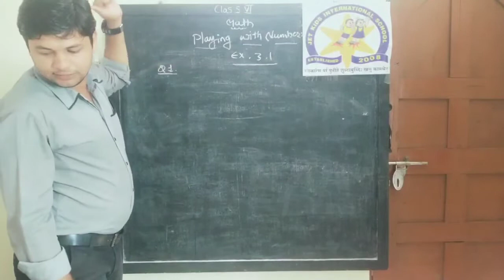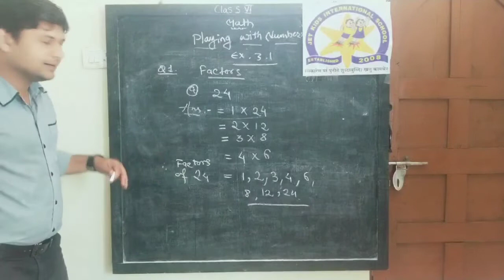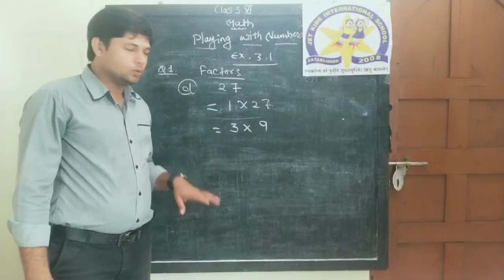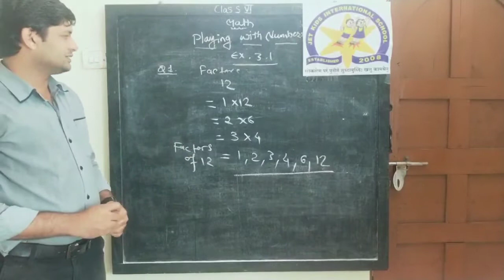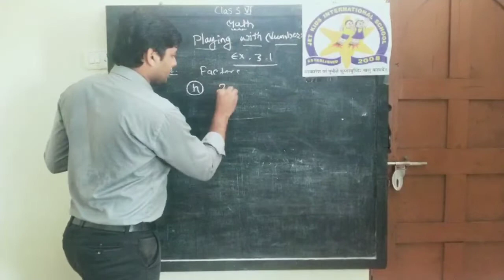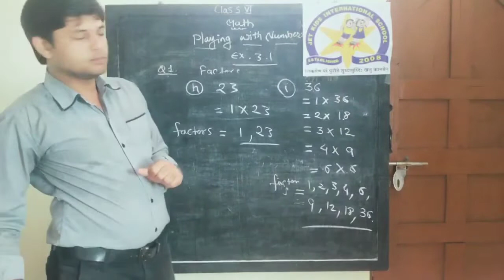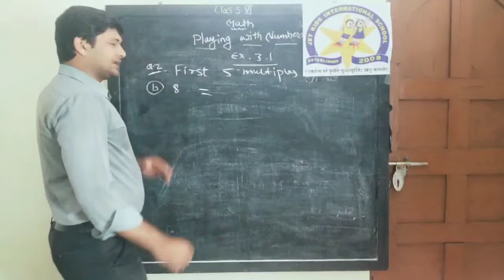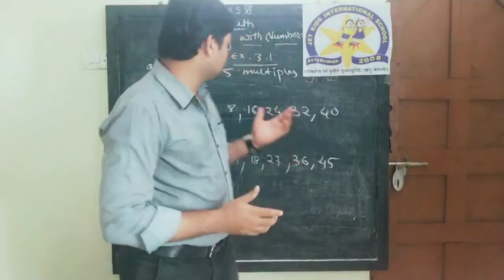29-07-2020 CBSE CLASS -6 //MATHEMATICS// TOPIC:- Playing with Numbers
Exsercise - 3.1